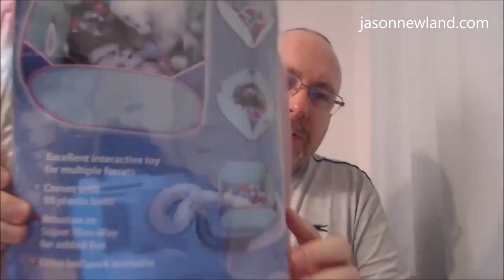(Old video) JasonChats Vlog (7th January 2017)